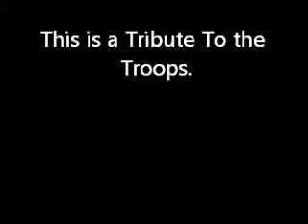Seventh Day Slumber Shattered Life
This is a tribute to the troops. God Bless America. This is for all the Troops in America. Army. Navy. Air Force. Coast Guard. Army National Guard.